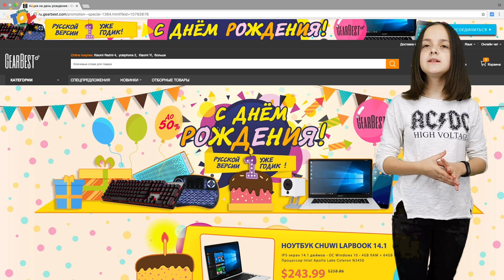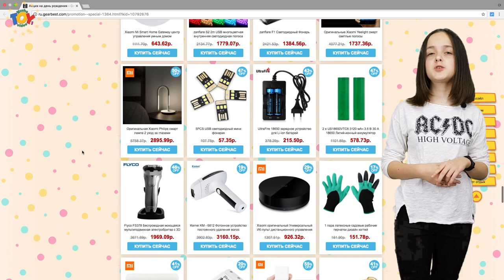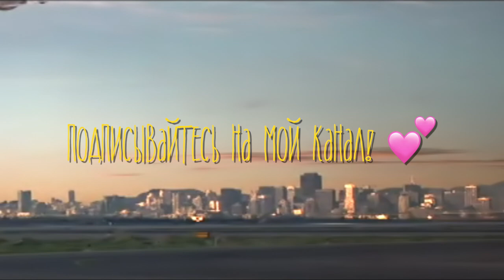Помогите выбрать подарки на лето, я сделаю распаковочки для вас. Обзор от Анны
Ребята, я решила выбрать самые нужные товары для этого лета, тем более я собираюсь много путешествовать.
Совершенно неожиданно к стати интернет магазин GearBest.com стал праздновать свой день рождения на русском языке и сейчас до 6 июня у них очень большие скидки на многие товары.
Я прошу вас помочь мне выбрать самые лучшие товары которые мне пригодятся в путешествиях этим летом.  И на товары которые вы мне поможете выбрать я конечно сделаю обзор и конечно если они окажутся очень нужными потом вас поблагодарю!

всем спасибо за помощь!